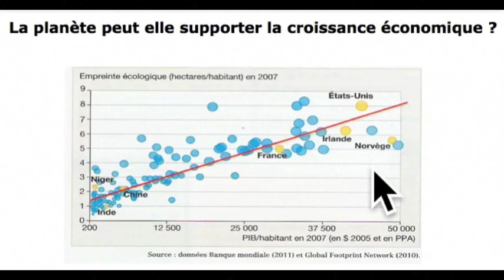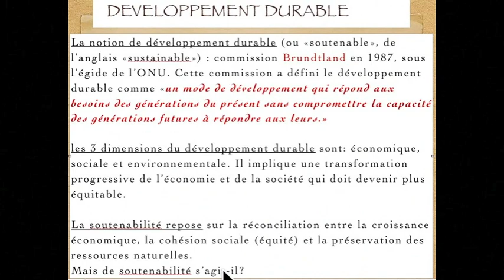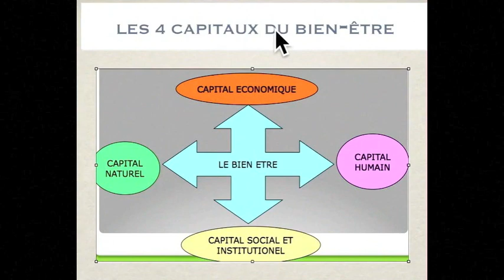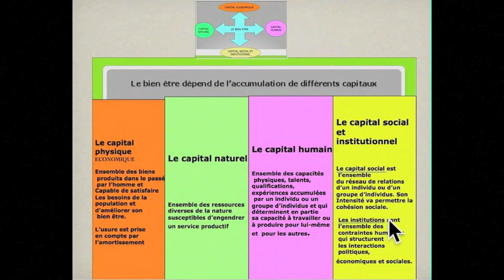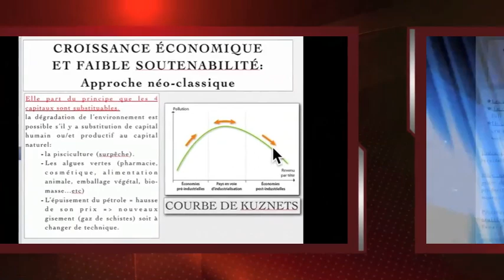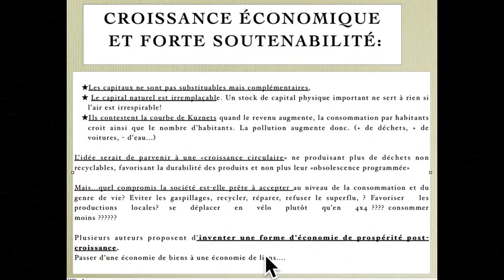Croissance et environnement (2)